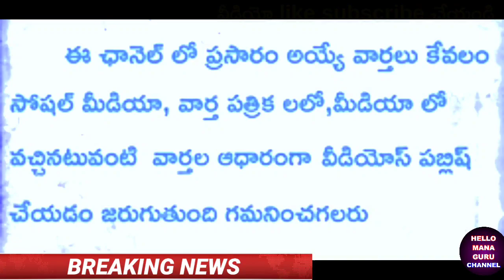ఈ రోజు జీతాలు జమ సమాచారం/04/05/2023